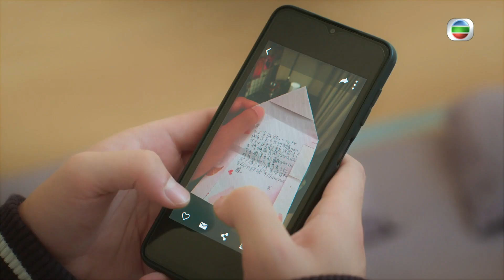青春本我｜第6集精華｜欺凌真相大白 野外步出表白｜聲夢傳奇｜盛舞者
【青春本我】第6集精華  欺凌真相大白 野外步出表白
欺凌事件已經由網上謠言惡化到實體誣捏，但假的真不了，真相始終會大白的。野外考察造就了Chantel徐Sir嘅相處，亦係Chantel踏出「表白」一步嘅好機會﹗
青春本我｜星期日晚8:30 PM｜翡翠台